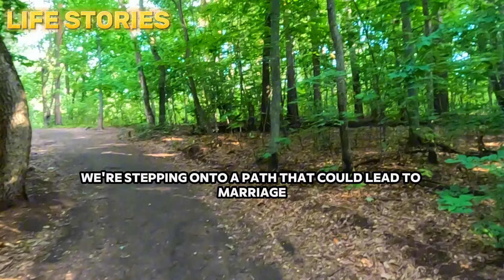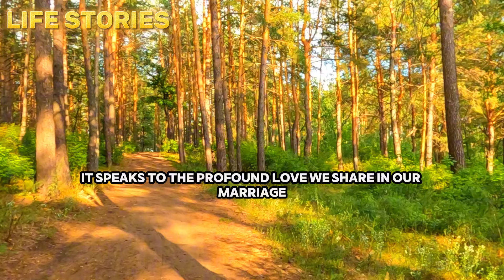After 35 years of married life, the wife said to her husband “But Jordan is just a prank, I did not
After 35 years of married life, the wife said to her husband “But Jordan is just a prank, I did not cheat on you and do not want to divorce you” But fate had its own pranks for the wife ...